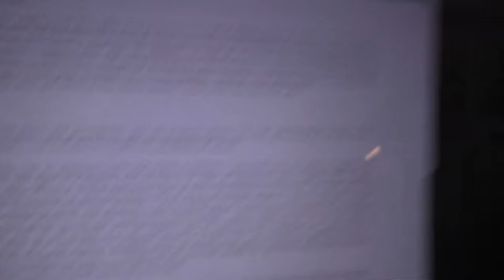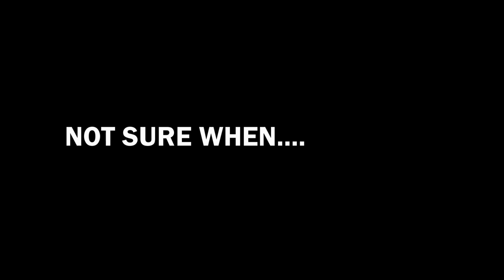Vlog #23: Push Day Montage, Abstract Party & No More Macros